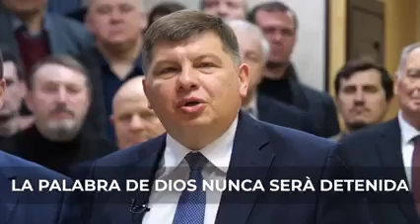PETICIÓN DE LA: Unión de las Iglesias Bautistas Cristianas Evangélicas de Ucrania